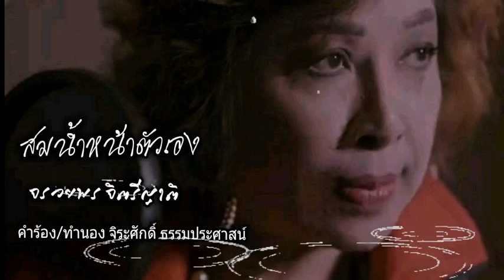สมน้ำหน้าตัวเอง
ศิลปิน ติ๋ว จรวยพร จิตรีญาติ
เรียบเรียง อ.จเร อับดุลราฮิม
โปรดิวส์.ทวีธร.ศรีบันยรา
S1/Smile Music Licensing Co;ltd